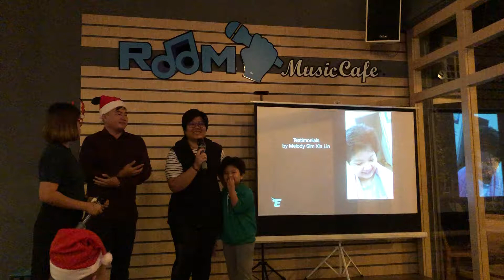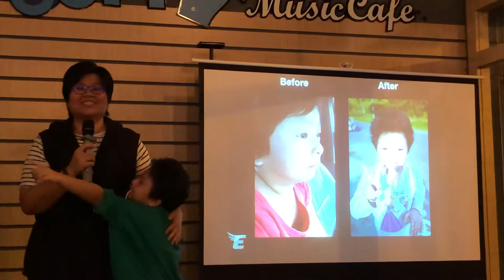Children skin problems testimonials from Kangen Water 还原水小孩皮肤见证